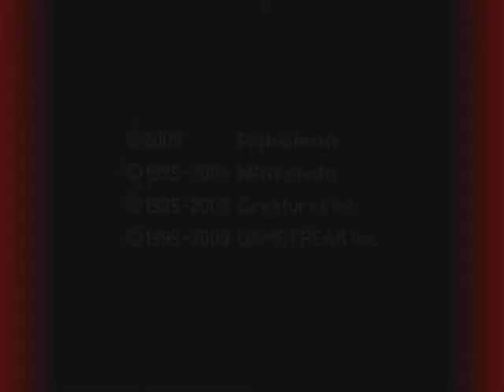Let's Play Pokémon Platine - Episode n°1 : Que l'aventure commence !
Le début d'une nouvelle aventure dans Pokémon Platine !

Bon visionnage !